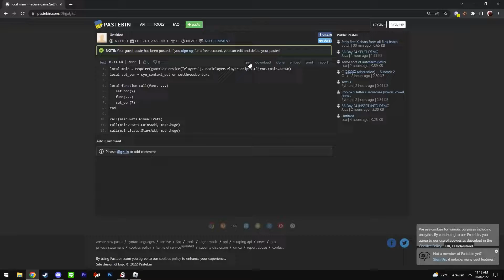GUN SIMULATOR UNLIMITED MONEY | VERY OP! | ROBLOX EXPLOIT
I am not responsible for any bans!

~MUSIC~